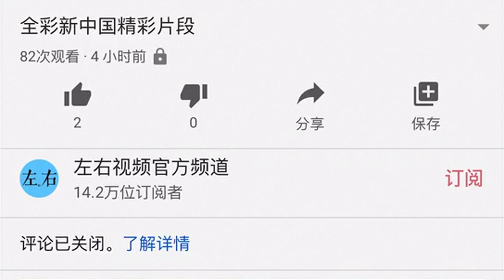【左右视频】要命还是要军服 为什么苏军选择了后者